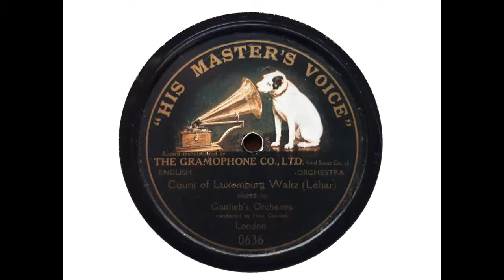Gottlieb's Orchestra - The Count of Luxembourg Waltz (Lehar) (1910)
Posting recordings of Jacques Jacobs reminded me of some of the other interesting light orchestral recordings made in the early days of the gramophone. These include the discs made by Gottlieb's Orchestra, 'personally conducted by Herr Gottlieb.'

No-one seems to know anything about Gottlieb, but his orchestra (which was described as a 'Viennese orchestra') was highly regarded in its day. As early as 1896, it was providing the music for a gathering at Blenheim Palace, the ancestral residence of the Dukes of Marlborough. Gottlieb's Orchestra was the orchestra in residence at the New Gallery Restaurant in 1911, and in the teens was providing music for dances and soirees of the rich and famous.

This recording was made on 16 November 1910, and shows something of why the orchestra was so highly thought of.